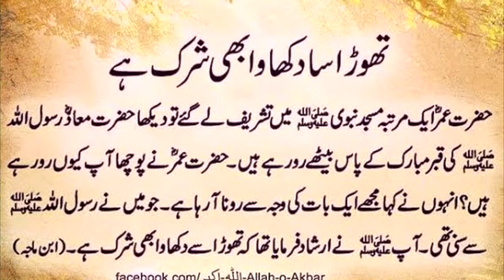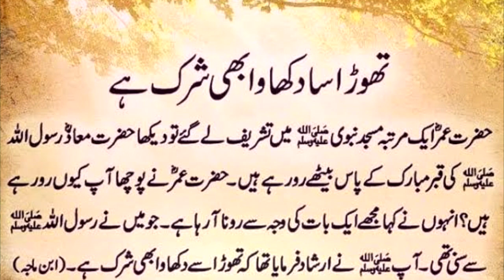Thora sa dekhwa be shirk hai | hadees shareef